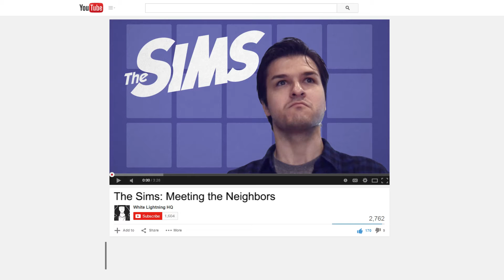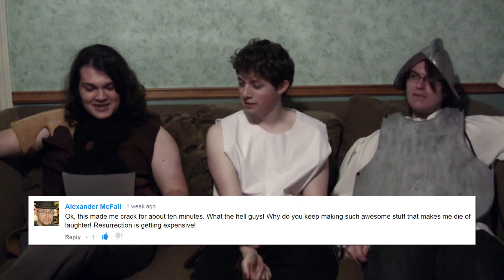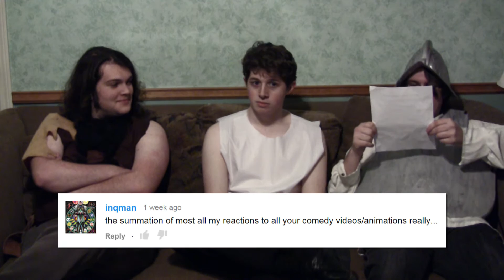Community Comments #4 (December 12, 2014)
Kyle, Ian, and Ethan answer your comments from last week's videos!